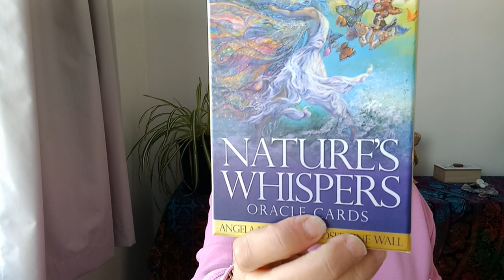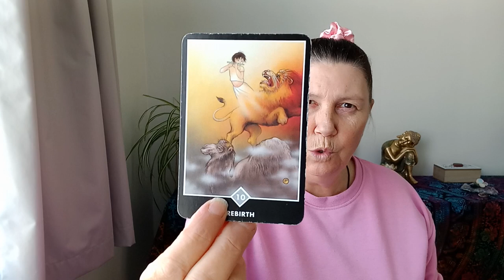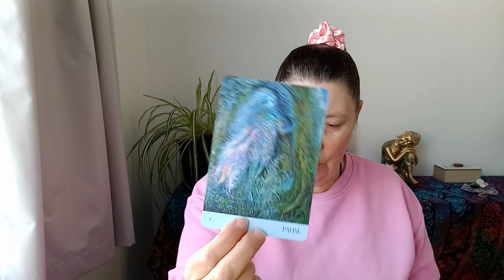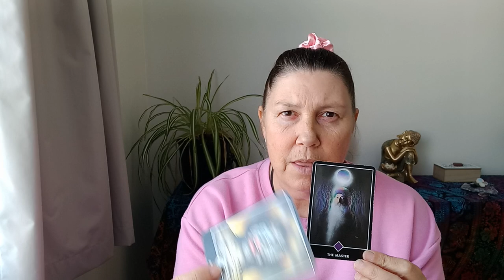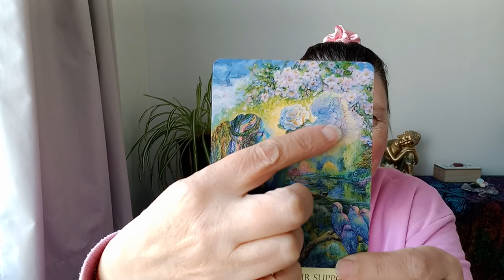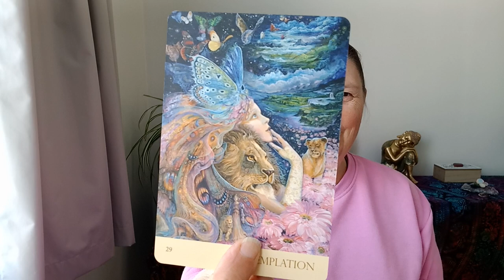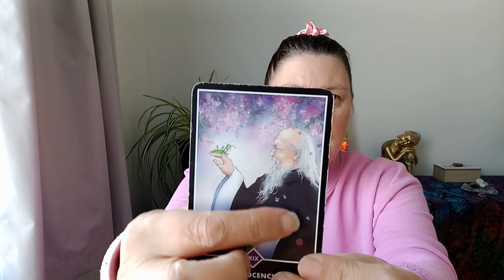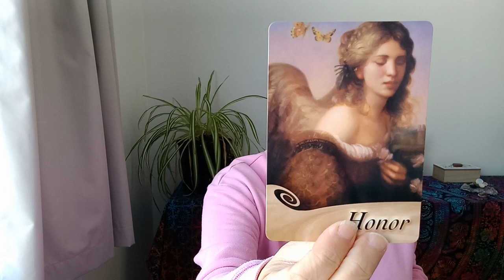💚 VIRGO 💛 ISN'T IT OBVIOUS?❣️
Hi Virgo.

Juanita.